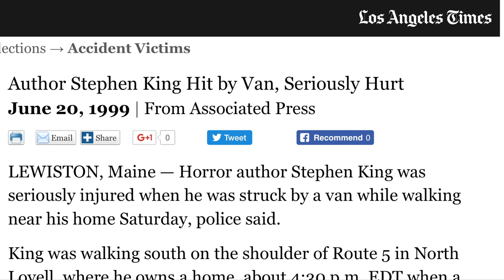Top 10 Stephen King Adaptations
The Kernel takes a long, strange trip through the literary mind of Stephen King, in his latest movie list, ranking the Top 10 Adaptations of his work.